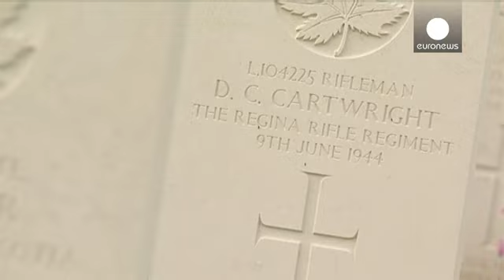نورماندي.. قصة حياة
ضمن مشاركتها في قوات الحلفاء بالحرب العالمية الثانية عام الف وتسعمئة واربعة واربعين قامت القوات الكندية بعملية انزال بدا حوالي الساعة الثامنة صباحا، بدأ جيدا لكن بالطبع كان هناك قتلى على اليمين واليسار، القت يورونيوز في مقبرة بيني ريفيرز عند شاطىء جونو على سواحل نورماندي العقيد ارنيست كوتيه الذي تجاوز المئة عام، وقرب المقبرة التي تضم رفات الفين ومئتي جندي كندي. هذا المحارب القديم تحدث عن شعور البريطانيين بالانفة ووجوب تناول الشاي وفقا للتقليد الانجليزي على الرغم من اوضاع الحرب والقتلى على الجانب...